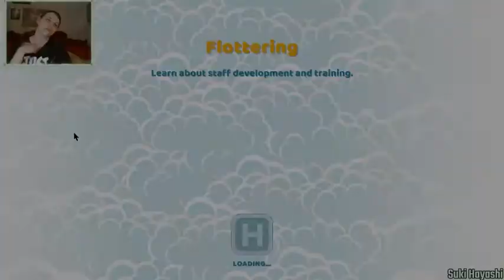3 Star Hospital Of Dead Plants - 2 point Hospital Part 4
These janitors just dont do their job

Don't care for twitch? That's fine I'll be posting here every day!